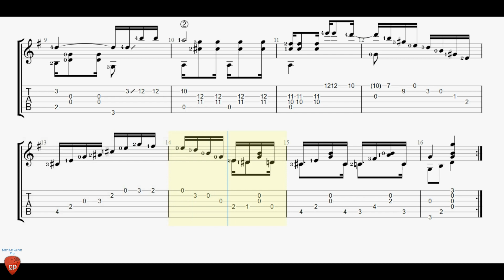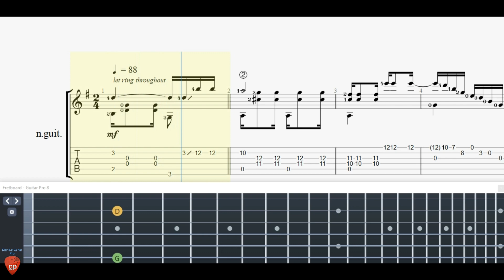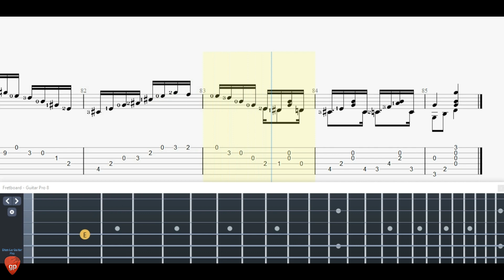Joao Pernambuco - Po de Mico - Guitar Tutorial + TAB